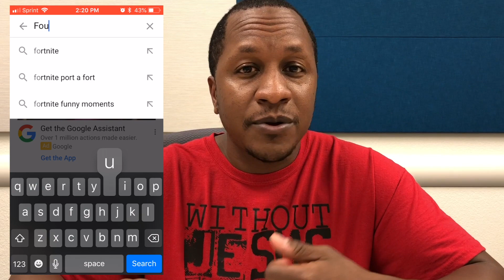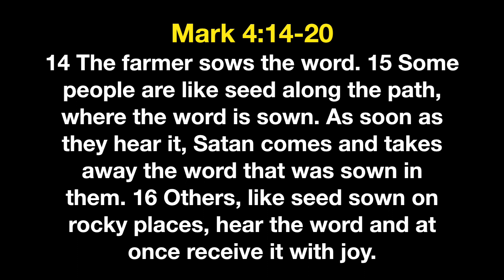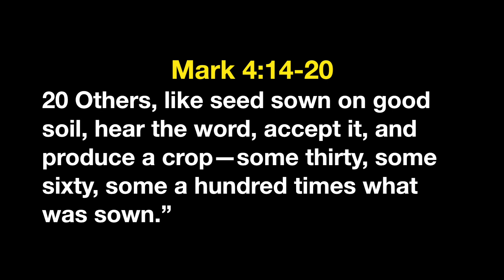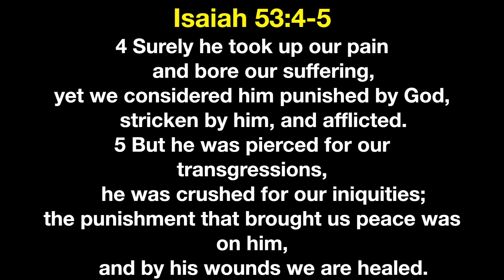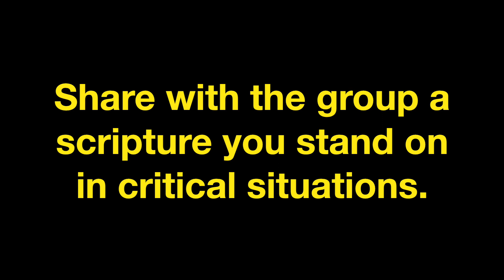Life Groups: July 29th to August 4th: Week 30